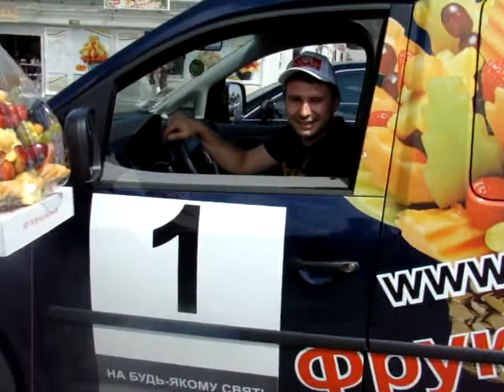Доставка фруктовых букетов FruitLife ™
Вкусный фруктовый букет который гарантированно подходит для любого события, будь то день рождение, свадьба, юбилей, новый год. С таким подарком Вы попадаете прямо в цель. Успех гарантирован на 100% и всегда будет преследовать Вас.
Доставка фруктовых букетов осуществляется непосредственно от производства до заказчика. Все заказы исполняются только в назначенное клиентом время. Проект Фрутлайф всегда на высоте. Fruitlife-дари со вкусом!
Невероятное сочетание потрясающего вкуса и положительных эмоций. Способность удивлять и радовать. Изысканность в каждом подарке. Дари со вкусом вместе с FruitLife ™